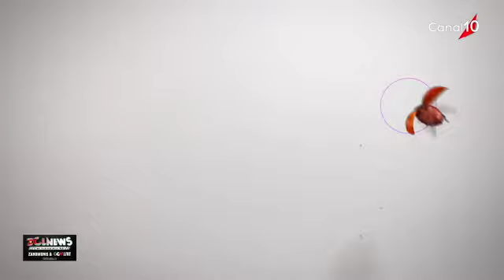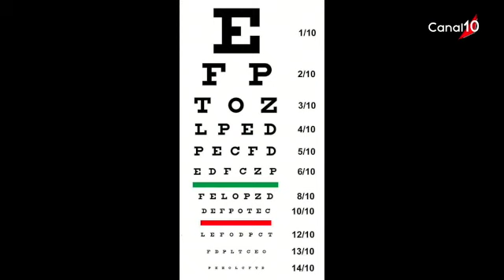Chronique "An nou pran tan gadé nou" du 28 mars 2023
Aline Mugerin a présenté les risques d'une mauvaise vision sur la route.